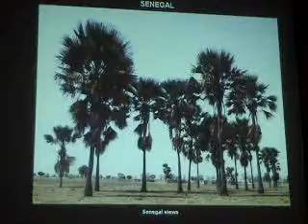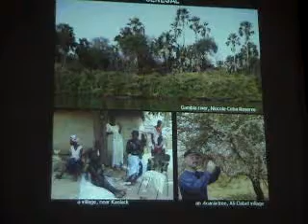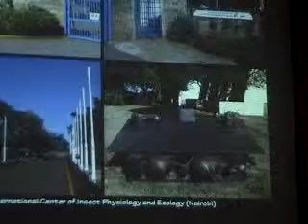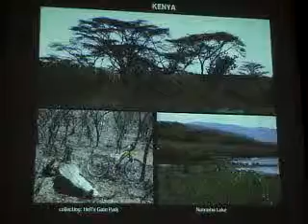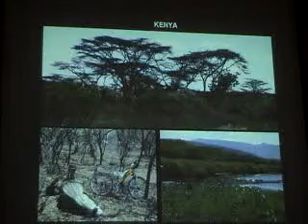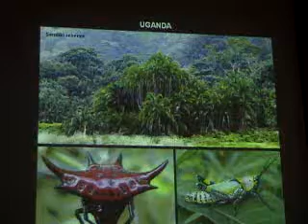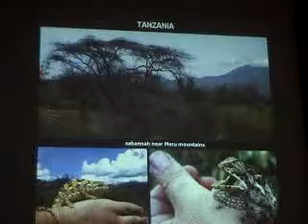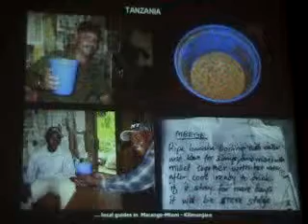Ukrainian Entomologist in Africa, part-3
NEW VIDEO of ENTOMOLOGIST.UKR.TV.  VIDEO №3:
Doctor of Biological Sciences Alex Gumovsky gives a lecture titled "Backpacker Scientist in Africa: How to Travel and Research on Relatively Low Costs" about his recent experince of personal biological expeditions to Senegal (2007), Tanzania (2009), Namibia (2011) and Zambia (2011). This lecture was given on February 9th, 2012. It was told by Dr A.Gumovsky that other new expeditions to Africe are planning in the recent future.